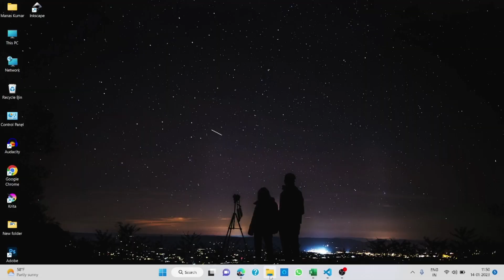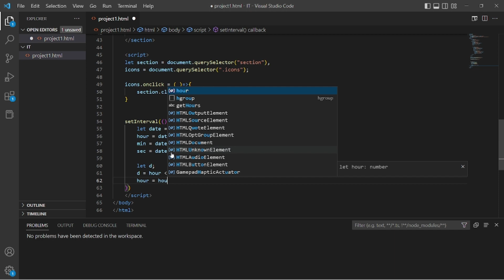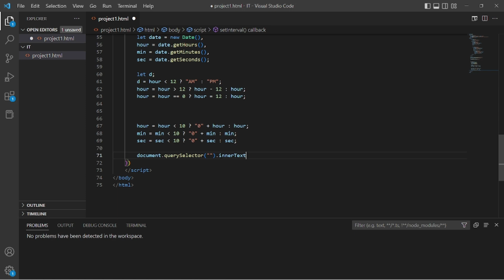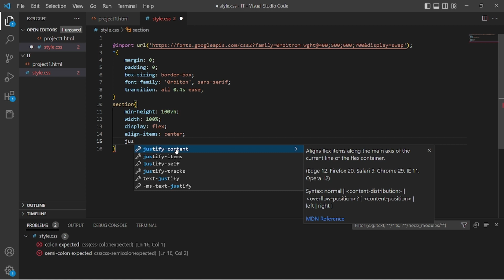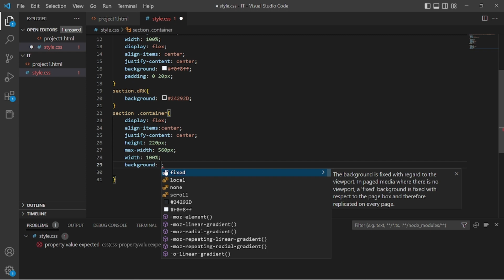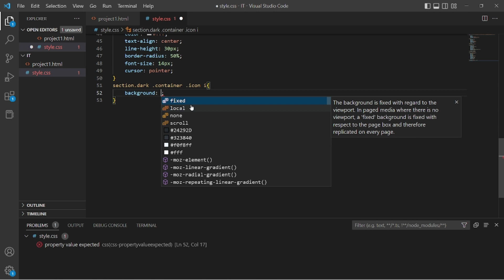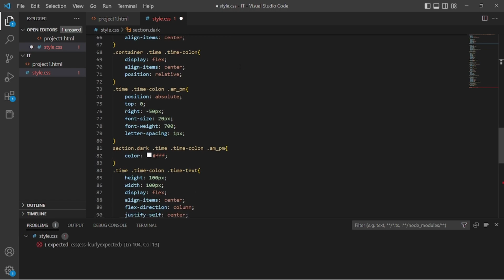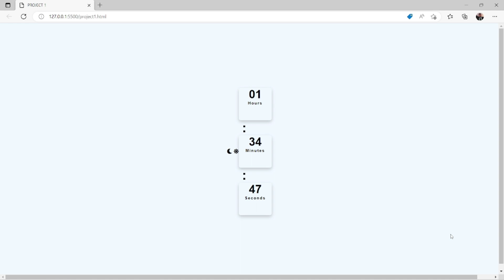Digital clock using html css and java || cool projects using html css and java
Content creator & editor : Manas Kumar